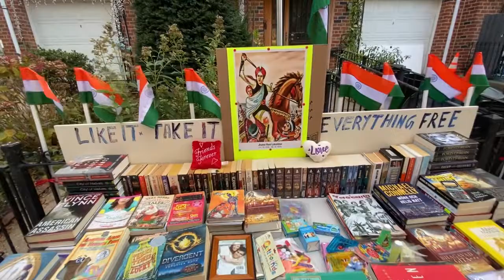নিউ ইয়র্ক শহরে ঝাঁসির রানী লক্ষ্মী বাই-র ১৯৪তম জন্মদিবসে আমার শ্রদ্ধাঞ্জলি || কল্যাণ দেবনাথ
KALYAN FILMS :
Produced by  :  Kalyan Debnath
Location        :  Woodside, New York City
D O P              :  Kalyan Debnath

এই উপলক্ষে নিউ ইয়র্ক শহরে আমার বাড়ির সামনে, আমি শুরু করেছি  বিনা পয়সার বাজার . . . . On this auspicious occasion, I am offering  some books, hand sanitizers, antibacterial hand wipes and soaps to the public for free, in front of my house in New York City.

I am thankful to :
Bhag Firangi Bhag (Jhansi Ki Rani Title Song)

ঝাঁসীর রানি' সম্পর্কে কিছু অজানা তথ্য :
Purabi Jana : Boldsky, Nov 19, 2020

প্রাথমিক জীবন :
 ১) ১৯ নভেম্বর, ১৮২৮ সালে বারাণসী-তে মারাঠী করাডে ব্রাহ্মণ পরিবারে তিনি জন্মগ্রহণ করেছিলেন। তাঁর পিতার নাম মরুপান্ত তাম্বে এবং মাতা ভাগীরথী বাঈ।

২) ছোটবেলায় তাঁর প্রকৃত নাম ছিল মণিকর্ণিকা তাম্বে। কিন্তু, তাঁকে সবাই ভালবেসে ডাকত 'মনু' বলে।

 ৩) তাঁর যখন মাত্র চার বছর বয়স, তখন তাঁর মা মারা যান। তারপর, তিনি বিথুরে চলে আসেন, সেখানে তাঁর পিতা দ্বিতীয় পেশোয়া বাজিরাওয়ের অধীনে কাজ করতেন।

৪) পেশোয়া মনু-কে বেশ পছন্দ করতেন এবং তিনি তাঁর ছেলে নানা সাহেবের সঙ্গে যেরকম ব্যবহার করতেন মনুর সাথেও সেরকমই আচরণ করতেন।

৫) মনু তাঁর বয়সী বাচ্চাদের থেকে বেশ আলাদা ছিলেন। তিনি ছিলেন অত্যন্ত স্বাধীন এবং ঘোড়া চালানো, মার্শাল আর্ট, তরোয়াল চালানো, বিভিন্ন খেলাধুলা এবং অ্যাডভেঞ্চারের সাথে যুক্ত থাকতেন।

 বিবাহিত জীবন :
১) ১৮৪২ সালে তিনি ঝাঁসীর মহারাজা গঙ্গাধর রাও নিওয়াকরের সঙ্গে বিবাহবন্ধনে আবদ্ধ হন। বিয়ের পরই তার নতুন নামকরণ হয় 'রানি লক্ষ্মীবাঈ', যা 'ঝাঁসীর রানি' হিসেবে পরিচিতি লাভ করে।

২) ১৮৫১ সালে তাঁদের একটি পুত্র সন্তানের জন্ম হয়। নাম রাখা হয় দামোদর রাও। চার মাস পর সন্তানটি মারা যায়। পুত্র শোক ভুলতে রাজা এবং রাণী উভয়েই আনন্দ রাওকে দত্তক নেন। আনন্দ রাও ছিলেন গঙ্গাধর রাওয়ের জেঠতুতো ভাইয়ের ছেলে। তাঁর নাম রাখেন দামোদর রাও।

৩) বিবাহের পরেও, তিনি খেলাধূলার প্রতি তার আগ্রহ ত্যাগ করেননি। তিনি মেয়েদের নিয়ে একটি বাহিনী গড়ে তুলেছিলেন। তাদের ঘোড়া চালানো, তরোয়াল চালানো সহ যুদ্ধের সমস্ত রকম দক্ষতার প্রশিক্ষণ দিয়েছিলেন।

৪) মন্দিরে যাওয়ার সময়, তিনি ঘোড়ায় চড়ে যেতেন।

৫) ঝাঁসীর মহারাজা গঙ্গাধর রাও ২১ নভেম্বর, ১৮৫৩ সালে মৃত্যুবরণ করেন।

ব্রিটিশের সঙ্গে যুদ্ধ এবং তাঁর মৃত্যু :

১) ইস্ট ইন্ডিয়া কোম্পানীর তাঁর দত্তক পুত্রকে তাঁর উত্তরাধিকারী হিসেবে মেনে নেয়নি। কোম্পানি জানিয়েছিল, ঝাঁসীর সিংহাসনে প্রকৃত উত্তরাধিকারী নেই, ঝাঁসীকে কোম্পানীর নিয়ন্ত্রণাধীনে নেওয়া হবে। এর উত্তরে রানী জানিয়েছিলেন, তিনি তাঁর ঝাঁসী কখনোই দিতে রাজি নন।

২) ১৮৫৪ সালে ঝাঁসীর রানির নামে বার্ষিক ৬০,০০০ ভারতীয় রূপি ভাতা হিসেবে মঞ্জুর করা হয় এবং ঝাঁসীর কেল্লা পরিত্যাগ করার জন্য হুকুম জারি করা হয়।

৩) ১৮৫৮ সালে রানী লক্ষ্মী বাই তাঁর সশস্ত্র বাহিনীকে নিয়ে ব্রিটিশের বিরুদ্ধে যুদ্ধ করার নেতৃত্ব দিয়েছিলেন।
৪) ব্রিটিশরা যেহেতু প্রযুক্তিগতভাবে উন্নত ছিল, তাই রানী তাঁর দুর্গটি রক্ষা করতে পারেননি। ব্রিটিশ বাহিনী তাঁর শহরে প্রবেশ করে প্রাসাদের দিকে রওনা হয়।

৫) এক রাতে দুর্গের দেয়াল থেকে সন্তানসহ লাফ দিয়ে লক্ষ্মী বাঈ প্রাণরক্ষা করেন।

৬) আনন্দ রাওকে সাথে নিয়ে রানি তাঁর বাহিনী সহ কাল্পীতে যান। সেখানে তিনি অন্যান্য বিদ্রোহী বাহিনীর সাথে যোগ দেন। তাতিয়া তোপের নেতৃত্বেও একটি বিদ্রোহী দল ছিল।এরপর, রানী লক্ষ্মী বাঈ এবং তাঁতিয়া তোপি গোয়ালিয়রের দিকে রওনা দেন।

৭) গোয়ালিয়র কেল্লা দখল করেন রানী লক্ষ্মী বাঈ এবং তাঁতিয়া তোপি-র সম্মিলিত বাহিনী।

৮) রানী পুনরায় ব্রিটিশ আক্রমণকারীদের বিরুদ্ধে যুদ্ধের নেতৃত্ব দেন। তবে, তাঁরা আবার ব্রিটিশ বাহিনীর কাছে হেরে যান।

৯) ১৭ জুন, ১৮৫৮ সালে ফুল বাগ এলাকার কাছাকাছি কোটাহ-কি সেরাইয়ে রাজকীয় বাহিনীর সাথে যুদ্ধ চালিয়ে শহীদ হন রানী।